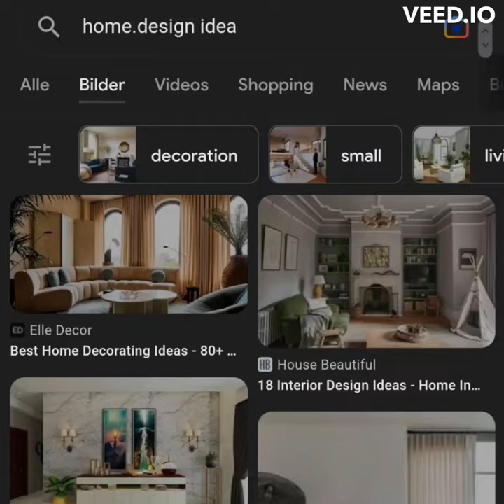Home GPT AI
Introducing Home GPT.ai - AI Room Designer, the ultimate mobile app for designing and decorating your dream home. With our AI-powered chatbot, you can design every room in your house with ease, from the bathroom to the bedroom, living room, and kids' room.

Say goodbye to endless scrolling through Pinterest and Instagram for inspiration. Home GPT.ai - AI Room Designer offers a streamlined process that will have you living in your dream home in no time. Our app features a vast collection of design templates and furniture options, so you can choose the perfect style and decor for your space.

But what sets Home GPT.ai - AI Room Designer apart is its use of artificial intelligence to suggest personalized design options based on your preferences. Our app offers unique features that make your experience even more magical, including integration with Lensa, a cutting-edge image recognition technology that lets you see how different design options would look in your space.

You can also create your own avatar and see how different furniture and decor options would look in your home. Our AI-powered chatbot can offer suggestions for room layouts, lighting design, furniture arrangement, and even color theory based on your preferences and the style you are trying to achieve.

With Home GPT.ai - AI Room Designer, you can plan the space, choose flooring options, select window treatments, and pick accent pieces and home accessories that perfectly match your style. Our app is also equipped with knowledge on feng shui principles, minimalism, maximalism, eclectic style, Scandinavian design, mid-century modern, rustic decor, bohemian chic, coastal style, farmhouse style, industrial style, traditional decor, and vintage finds, as well as custom upholstery and antique furniture.

Statement lighting and architectural details can elevate your space to the next level, and our app can offer suggestions on how to incorporate them. If you have a small space, our app can help you with space planning and multi-functional furniture options. For open floor plans, we can suggest how to separate and define different areas of the room.

We also prioritize sustainability and green design, with suggestions for using eco-friendly products and sustainable materials. Our app also extends to outdoor living spaces, providing inspiration for creating a backyard oasis.

With Home GPT.ai - AI Room Designer, you can create a home that is truly yours, reflecting your unique personality and style. Whether you are revamping your current space or starting from scratch in a new home, our app makes the process fun and effortless. The possibilities are endless, and the magic is always at your fingertips.

In addition to helping you create your dream home, Home GPT.ai - AI room designer also lets you showcase your new room design with just a few taps. Our app makes it easy to take photos of your newly designed space and share it on social media platforms like TikTok and Instagram.

With the integration of photography features, you can capture the perfect shot and show off your new room design to your followers in seconds. Our app also lets you add filters and edit your photos, making it easy to create a cohesive aesthetic for your social media feed.

And the best part? Home GPT.ai - AI room photo designer lets you share your designs with your friends and family in just a few clicks. With our chatbot's personalized suggestions and AI-powered recommendations, you can create a home that is truly unique to your style and preferences.

So why keep your newly designed space to yourself when you can share it with the world? Download Home GPT.ai - AI room photo designer today and start designing your dream home, capturing stunning photos, and sharing them with your followers and loved ones. With our app, the possibilities are endless, and the magic is always at your fingertips.